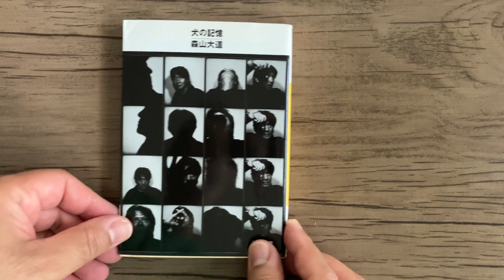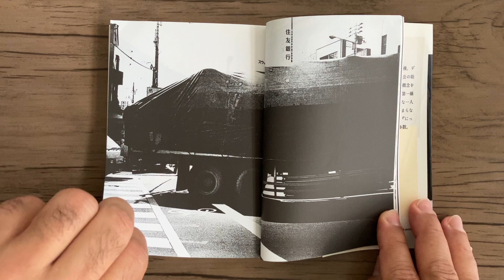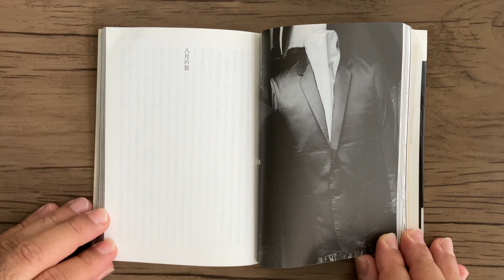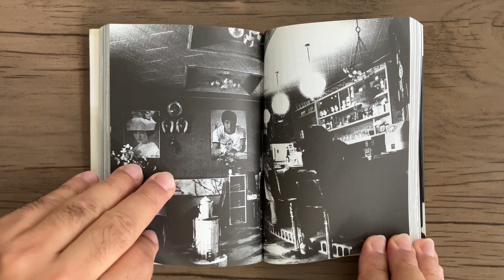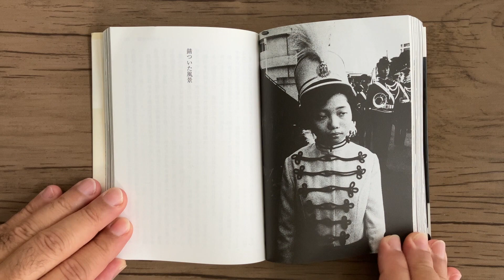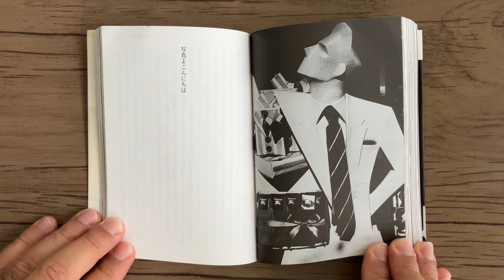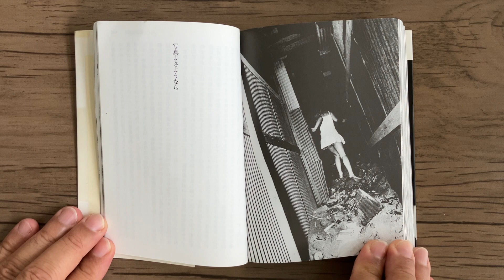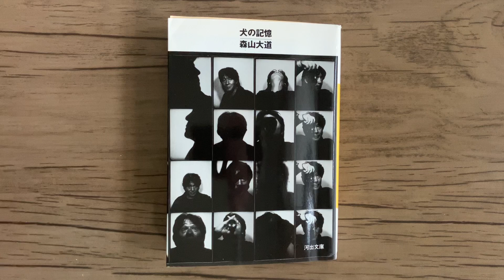DAIDO MORIYAMA Memories of a Dog Revised Version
DAIDO MORIYAMA - Memories of a Dog (Revised Version) - Japan: Kawade Shobo Shinsha, 2001.

A coleção de ensaios autobiográficos de Daido Moriyama é tão popular no Japão que foi reeditada em uma edição de bolso. As fotografias são bem impressas, reproduzidas sem margens, uma por página e representam o trabalho que abrange sua carreira até o momento. Os ensaios foram publicados pela primeira vez em quinze volumes no periódico japonês Asahi Camera a partir de 1983. Fotografias e texto de Daido Moriyama.
Abebooks

Daido Moriyama's collection of autobiographical essays is so popular in Japan that it was re-issued in a pocket paperback edition. The photographs are well-printed, reproduced full-bleed, one-per-page and represent work spanning his career to-date. The essays were first published in fifteen installments in the Japanese periodical Asahi Camera beginning in 1983. Photographs and text by Daido Moriyama.
Abebooks